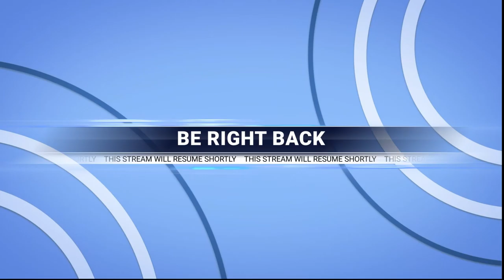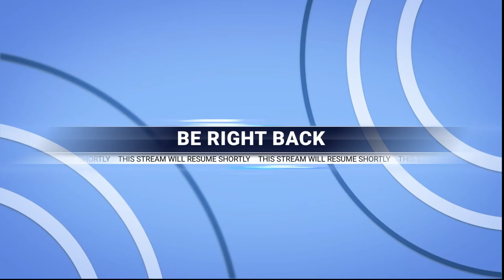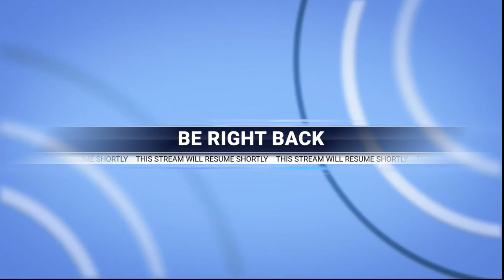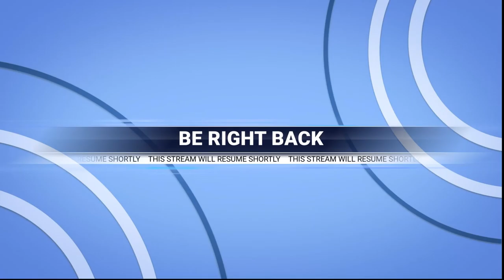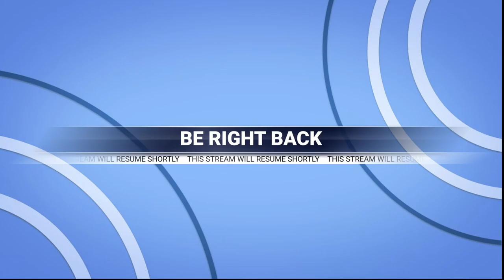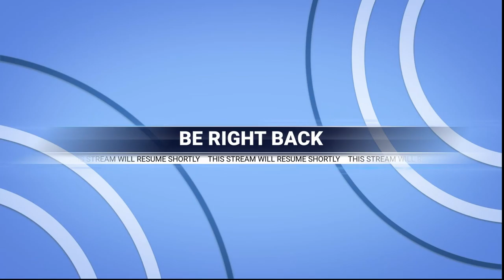Painting for Lunatics: Oceanview in Wildwood - Part 5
Didn't move as quickly as I had on Monday night, so I am a little disappointed with that... Still I got a good portion done and have notes down for the remainder. I expect to wrap up all the elements in the water tonight and get a start on the beach. The stream will begin at 8pm on Twitch. I lost a follower (thomcat) and gained a new follower last night in idontknowian122 so I am still just shy of the 50 I want to hit to do the drawing giveaway.

Follow on Instagram: @menaceart
Follow on Twitter: @BrianCoatesArt
Prints, Coffee Mugs, and other goodies with my work on it